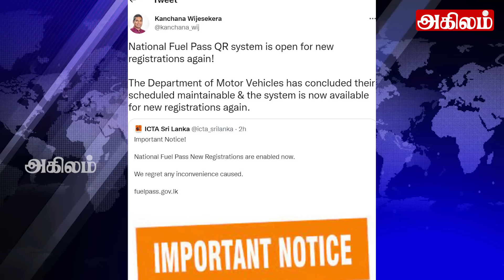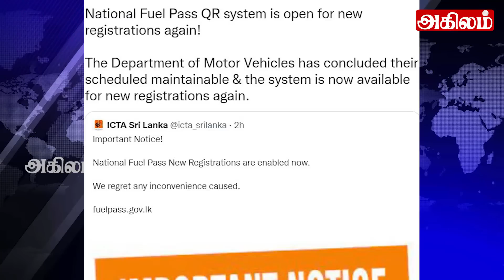இலங்கையின் பிரதான செய்திகள் 08.08.2022| SrilankanTamil News |Today News